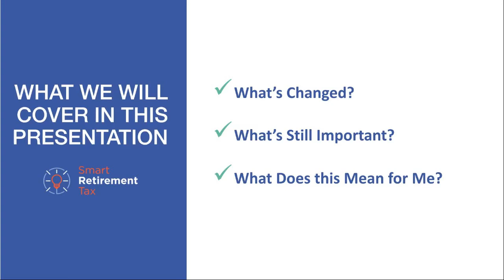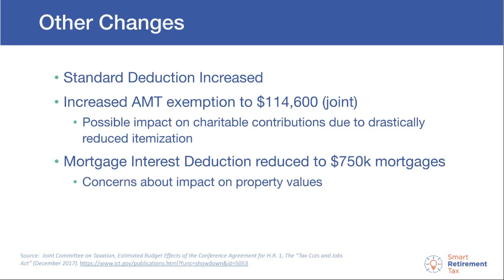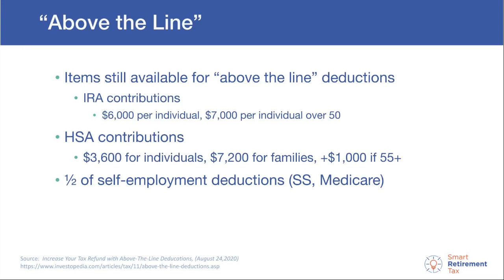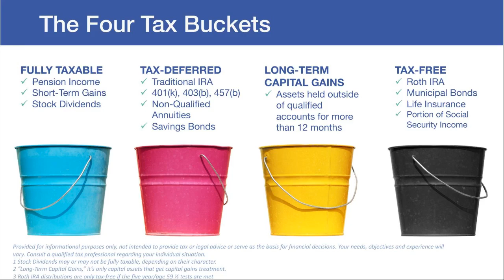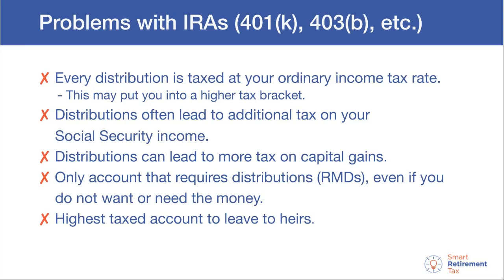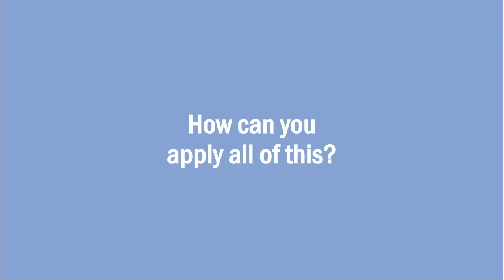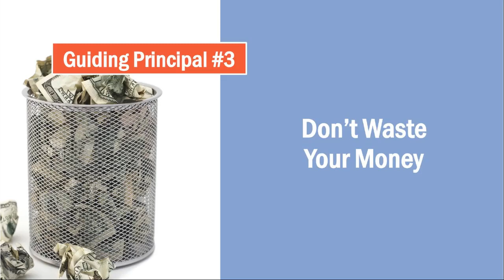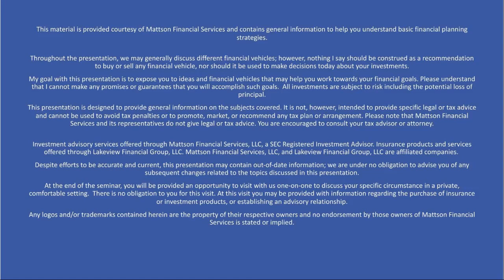Back to Taxes! Smart Retirement Tax Webinar February 2021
The following is an advertisement paid for by Mattson Financial Services, LLC.

You can catch the recording of our popular, Smart Retirement Tax webinar, any time! In this webinar, advisors Gerald Green and Taylor Steward discuss tax planning strategies and other questions such as:

What has changed?

What’s still important?

What does this mean for me?